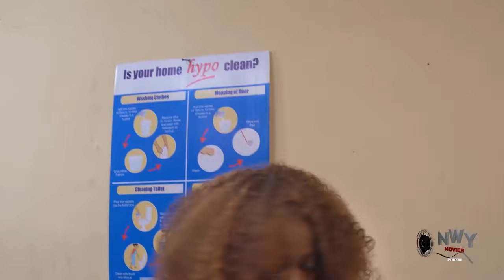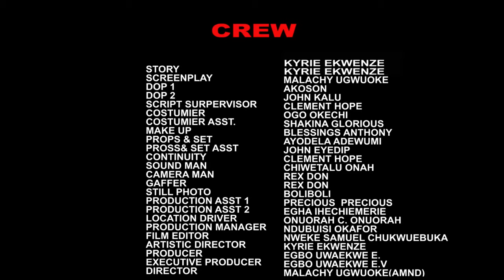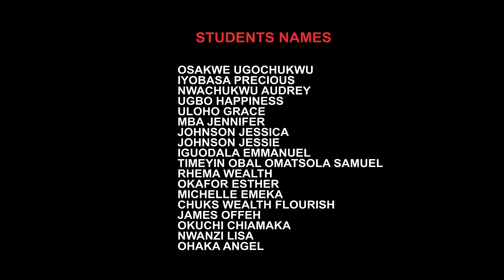Watch This Movie If You're A Parent & Your Daughter Is In Boarding School - 2023 High School Movie